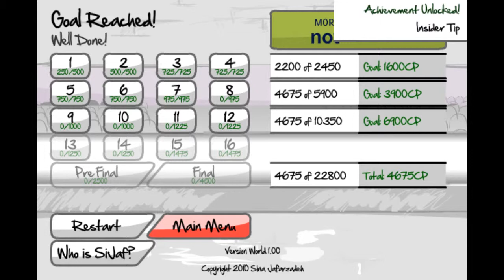Rock n risk walkthrough stage7- Putgame (HD)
I just play this game at kongregate. This video will help u out. There will be lots of stage coming on.
It will clearly show how the game go and the important thing is No Cheating.
. By Putgame. Play at Kongregate. I use lots and lots of time to be good at this game.